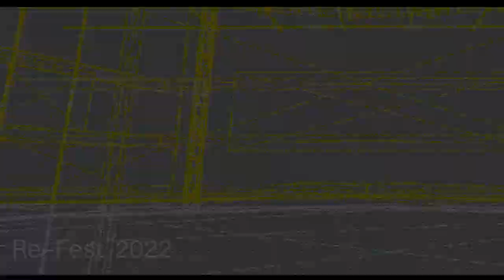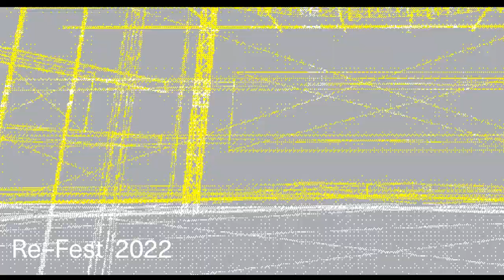Re–Fest | The Xaelon Manifesto + Mikhail Torich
Re–Fest 2022

The Xaelon Manifesto + Mikhail Torich ft. Vir-Amicus
A Twist in (dis)Connection & Interdimensional Mindfulness